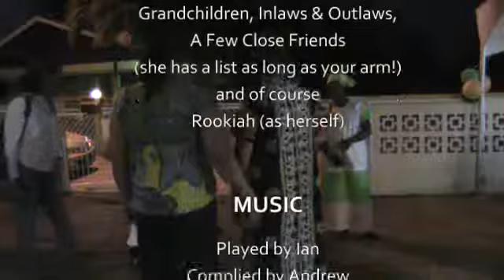Rookiah is Surprised!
Mama's 75 Birthday (Surprise!)